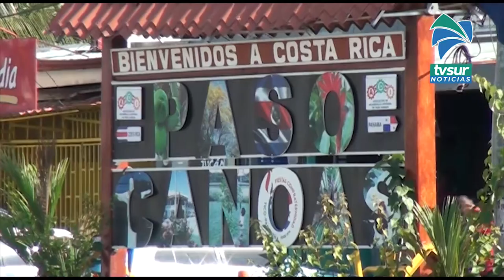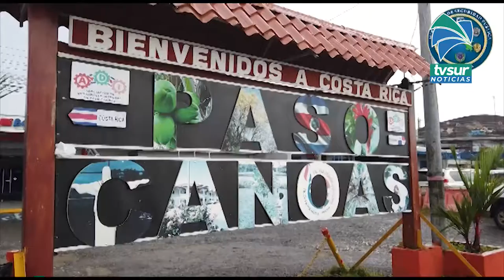Autoridades costarricenses y panameñas fortalecen vínculos para mejorar seguridad en frontera sur